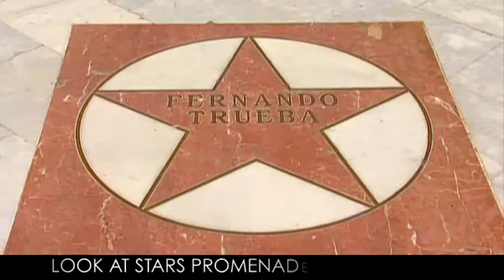Cruise Shore Excursion: Albir Beach, "Paseo de las Estrellas"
A pedestrian and trekking route to Faro de Albir [Albir Lighthouse], located in the Serra Gelada natural park. At the end of the way, in Punta del Albir [Albir Point], is the coastal lighthouse, still in operation. After going down to Albir Maritime Promenade or Paseo de las Estrellas [Stars Promenade].
Port of Alicante in collaboration with other major agents in the Alicante Province tourism sector, such as Town Halls and their councillors responsible for tourism matters, as well as managers in the hotel sector, travel agencies and other areas which deliver services to the cruise passenger.
Look at the Future, Look at Port of Alicante